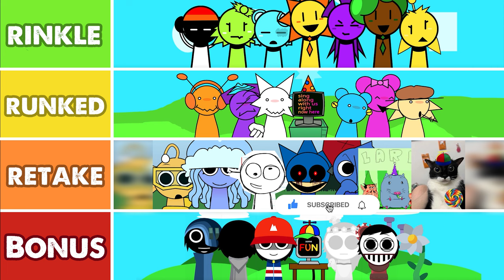Incredibox : Sprinkle Vs. Sprunked vs. Sprunki Retake Vs. Sprunki Original Bonus | Special Version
🎶 Welcome to our latest video! Today, we’re diving into a special version of Incredibox Mustar vs. Sprunki vs. Abgerny | Special Version (New Mod)